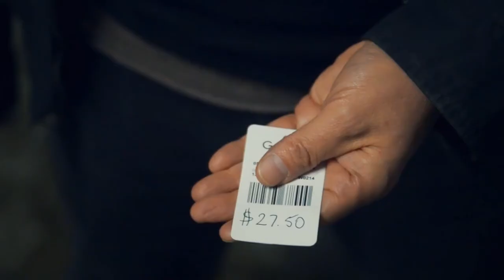Priceless (Gimmick and Online Instructions) by Michel Huot and Richard Sanders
Qualsiasi prezzo nominato appare ISTANTANEAMENTE su un cartellino del prezzo appeso in QUALSIASI PARTE DEL TUO ABBIGLIAMENTO.

Dalle menti di Michel Huot e Richard Sanders arriva una svolta nel mentalismo comico.

Effetto:
Avvicinati a chiunque...
"Quanto pensi che ho pagato per la mia giacca?"
Chiamano QUALSIASI PREZZO, ad esempio "€ 84,25" (che annoti su un blocco note)
Immediatamente, alzi lo sguardo e dici: "Non ho pagato € 84,25 per la mia giacca"
"Infatti non l'ho pagata niente... l'ho appena presa!"

Immediatamente, ti togli la giacca, RIVELANDO UN TAG DI SICUREZZA con un cartellino del prezzo appeso ad esso. (Questo è un momento molto divertente!)

Quando le risate si placano... notano il prezzo sul cartellino del prezzo... miracolosamente, sono 84,25 Euro!

Priceless è una previsione organica e impossibile integrata in una commedia.

- Dentro la tua giacca
- Alle tue spalle
- Sul retro della maglietta (con sopra la giacca)
- Sotto il collo della giacca

Caratteristiche:
- Close-up o palcoscenico
- Facile da fare
- Gimmick autonomo
- Reset di 3 secondi per il close-up
- Installazione semplice
- Basta agganciarlo ovunque e andare

Priceless viene fornito con:

1 gimmick per tag di sicurezza personalizzato

2 diversi cartellini dei prezzi in plastica, cancellabili a secco/a umido (che dureranno una vita)

1 pennarello cancellabile a umido

Un video tutorial di 90 minuti che ti guida attraverso ogni sfumatura di questo straordinario effetto

Inoltre, PERFORMANCE DAL VIVO sia SUL PALCO di un comedy club che CLOSE-UP in vari luoghi.